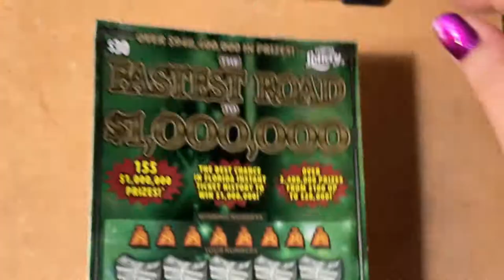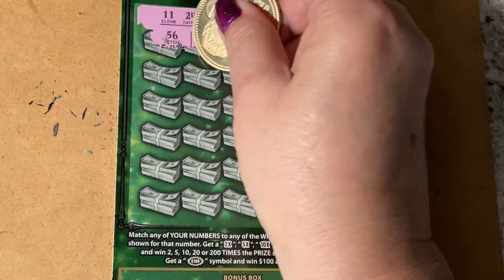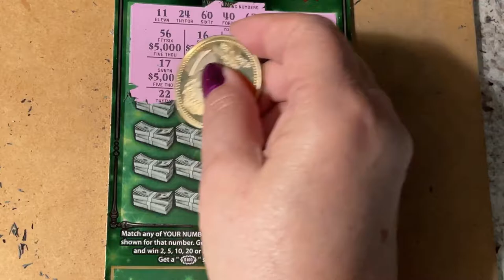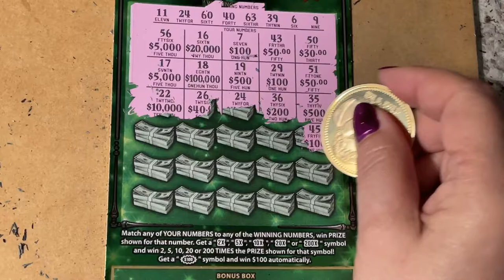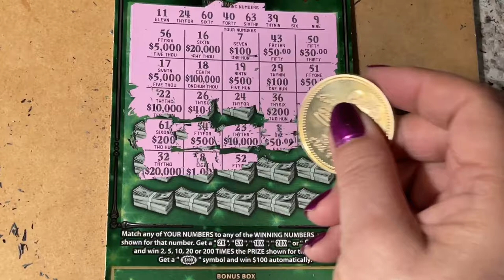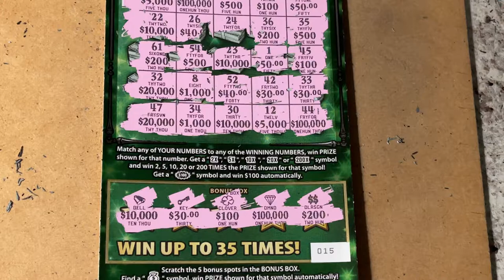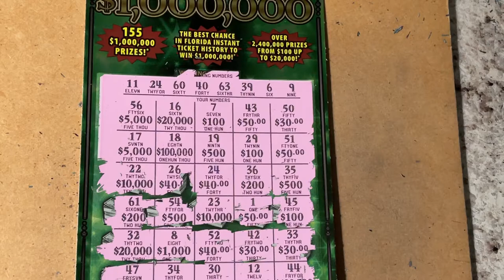On the Fastest Road Again from FL Lottery